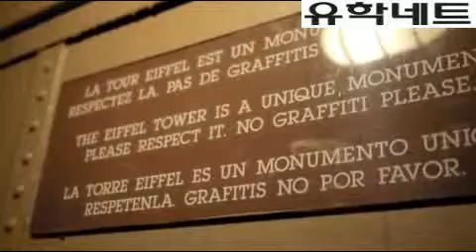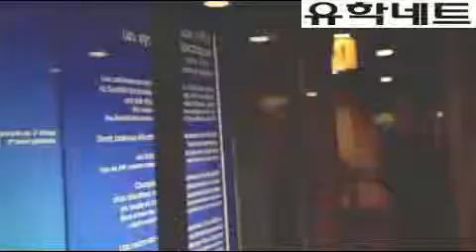[iae유학네트] Paris 에펠탑의 야경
안녕하세요~ 이번에 소개해 드릴 영상은 에펠탑입니다. 우선 제가 이곳을 방문했을 때 구경하지 못했던 부분을 알려드리자면 1층에 레스토랑과 함께 에펠탑 내에 아이스 스케이트장을 운영한다는 포스터를 봤는데 그 곳을 가보지 못했습니다. 혹시 겨울에 방문할 계획이 있으실 분들 꼭 확인해보세요^^그리고 에펠탑 내에 화장실이 있습니다. 하지만 여느 유로 화장실과 마찬가지로 종업원이 화장실 입구에 서있는 것으로 봐서는 거기도 유료 화장실로 짐작됩니다. 정상에 오르시면 바람이 많이 부니 외투 단단히 입고 가시길 바라며~ 그 곳에서 샴페인을 팔고 있었습니다. 한잔에 10유로 했던 것으로 기억됩니다. 참고하시길 바랍니다. 그럼 즐겁게 감상하세요~^^